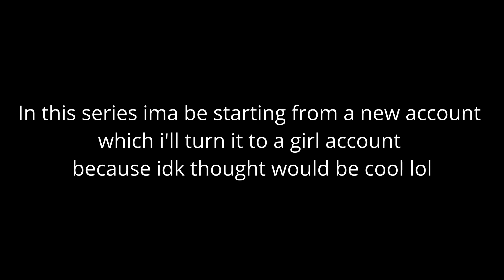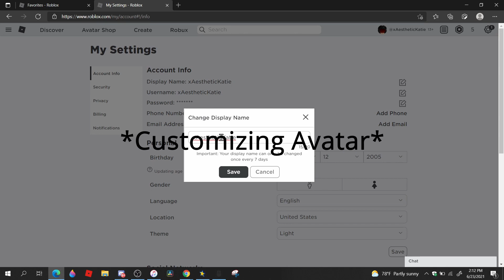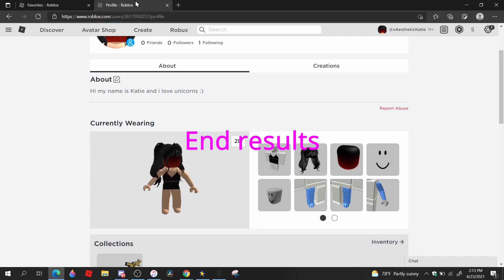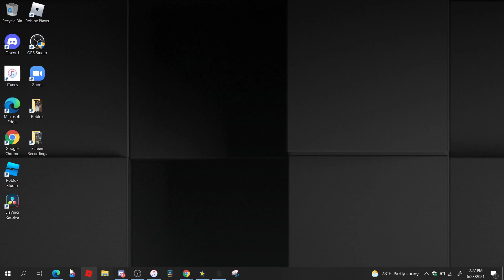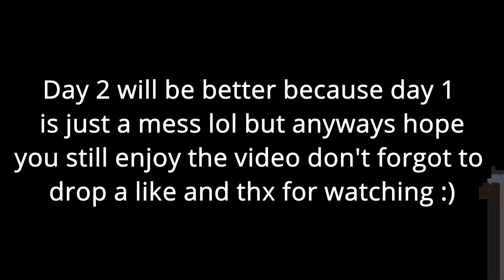Road to 100k kills from a new account (Day 1)|Roblox Arsenal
Hope you'll ride along this series with me :)